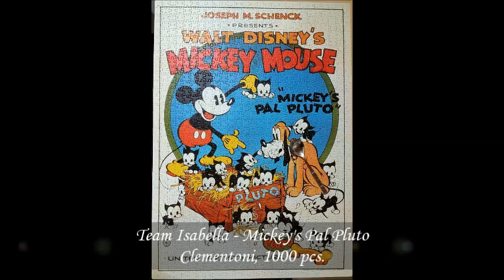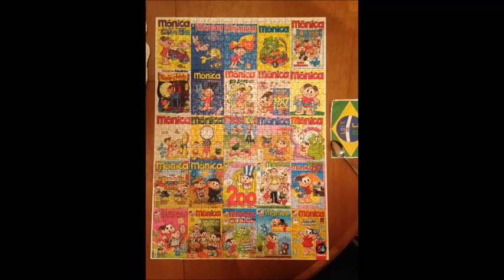World Puzzle Days 2017 - 30 puzzles of Week 5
30 puzzles of 30 players from week 5 of the World Puzzle Days 2017.